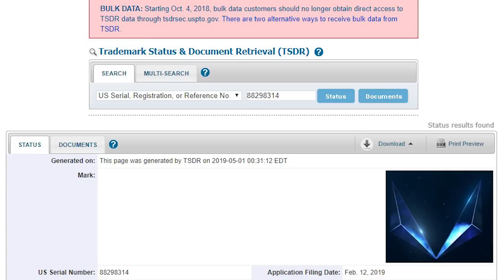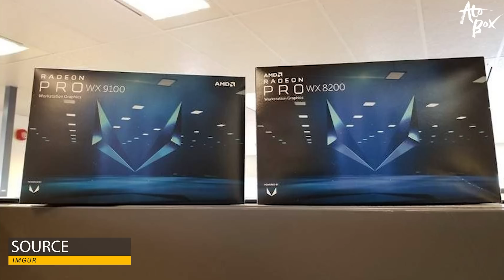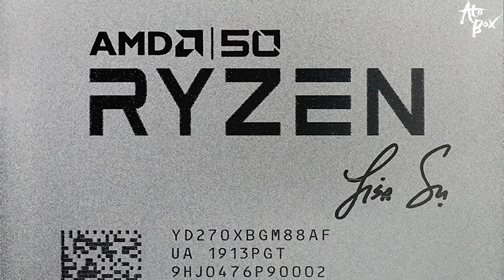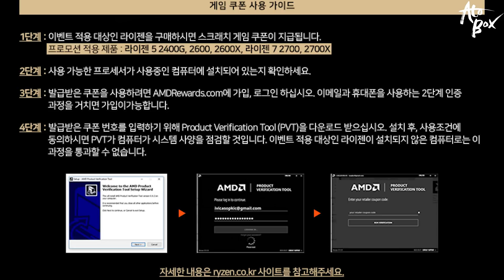AMD 50주년 골드에디션 판매개시, Navi는 8월말 발표 3분기 출시? / AMD 관련 소식 정리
AMD의 50주년 골드에디션의 판매소식과 navi 관련 추가 소식 그리고, 몇가지 AMD 관련 소식을 정리해서 전해드립니다.

- 편집 : 아토

CPU : i9-9900k
M/B : Aorus z390 Xtreme
RAM : Gskill Trident Royal 32GB
VGA : Msi RTX 2080
C/B : AverMedia 4K live
SSD : SS 960 Evo Nvme M.2 SSD 2TB
P/S : Seasonic 1300W

- 2nd PC (작업 및 작업용)
CPU : i9-7900X
M/B : Asus x299
RAM : Gskill Trident 64GB
VGA : Emtek GTX 1660Ti
SSD : SS 970 PRO Nvme M.2 SSD 1TB
P/S : Seasonic 1000W

- 3rd Test PC (게임컴 및 테스트)
CPU : i7-8700K
M/B : Aorus z390 Master
RAM : Gskill Trident RGB 32GB
VGA : RTX or GTX etc...
SSD : SS 840 2TB
P/S : Superflower 850W

- 촬영장비
- Galaxy S8+